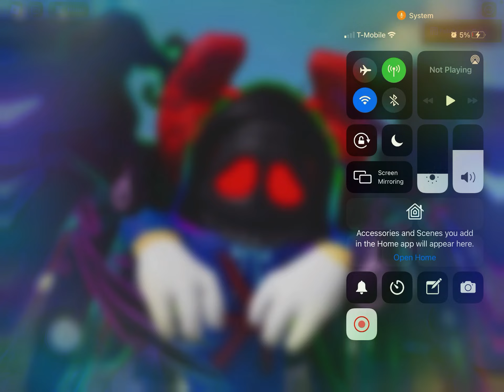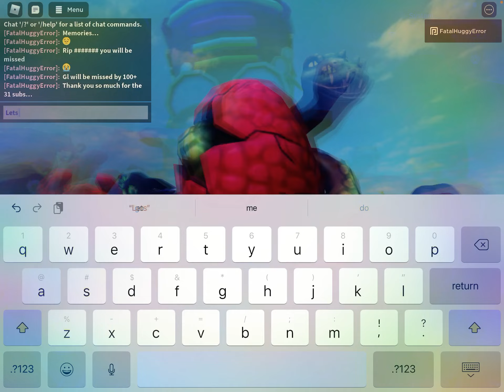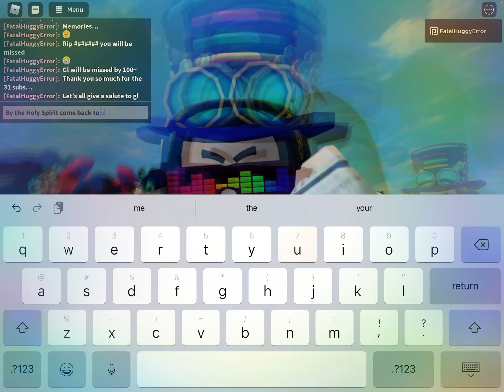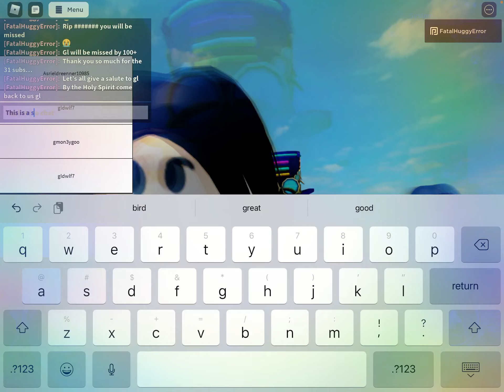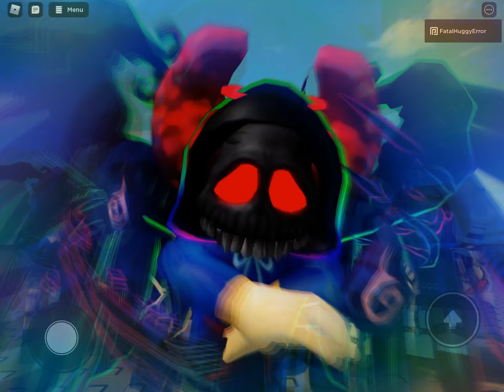Sad announcment about gldwlf7 :(